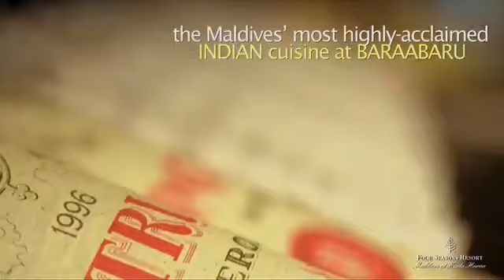Four Seasons Resort Maldives at Kuda Huraa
The Maldives is renowned for its idyllic beauty. Four Seasons hotels are renowned for their superb facilities and services. Combined, they promise one of the most uncompromisingly inviting resorts in the world and a luxury Maldives holiday like no other. Set on a private coral island and styled like a Maldivian village, it sees beautiful decorated and well-appointed palm-thatched bungalows with pools lining the tranquil beach or rising above the crystal water with steps into the sparkling turquoise lagoon. Luxury accoutrements include a plasma screen TV, DVD/CD player, private bar and a luxurious bathroom with deep soaking tub, some featuring an exotic open-air shower.